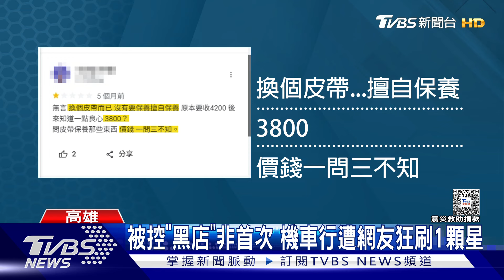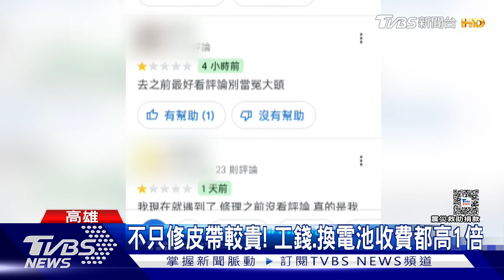機車換皮帶2千元! 不修裝回也收500 機車行遭狂刷1顆星｜TVBS新聞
高雄有騎士，在鼓山區騎到皮帶斷掉，隨機找了路邊的機車行修理，結果店家報價兩千元，騎士覺得太貴不修，店家還一度減價，最後沒有維修，還被收五百元工錢，事後他上網一看，才發現店家居然都是1顆星評價，而且一問，報價也比其他業者，貴上一倍。